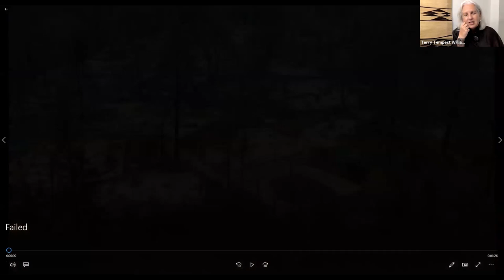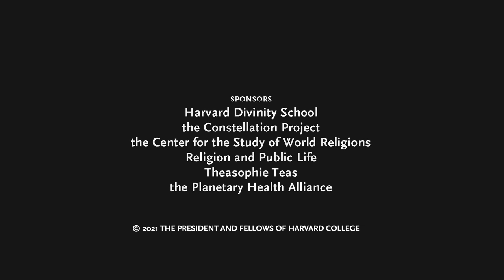Weather Reports: A Burning Testament to Climate Collapse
This conversation is part of a ten-week series of online conversations with poets, writers, public servants, theologians, biologists, scholars, and activists who are engaged in the spiritual reckoning and awakening surrounding climate collapse, sacred land protection, and planetary health.

The featured speaker for this first installment in the series is British filmmaker Lucy Walker.

Following the aftermath of the 2018 Camp Fire (the deadliest in California’s history), British filmmaker Lucy Walker directed “Bring Your Own Brigade” (2021). The film urgently asks: why are catastrophic wildfires increasing in number and severity around the world, and what can be done about it? Clips of the groundbreaking film were shown throughout the conversation, even as the American West continues to burn.

Respondent: Teresa Cavasas Cohn, University of Idaho, RPL Climate Change Fellow

This event took place on September 20, 2021.